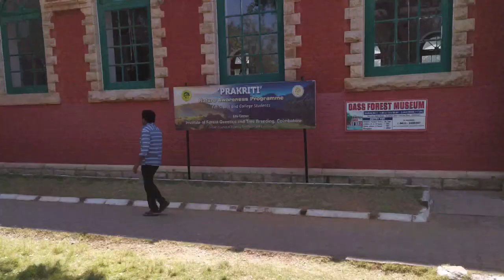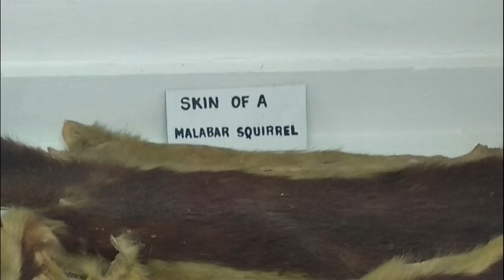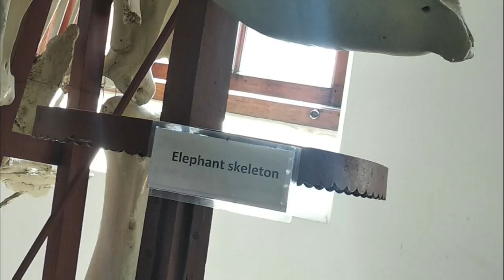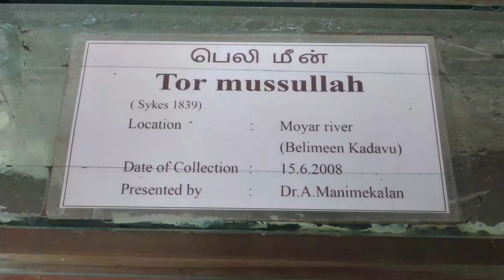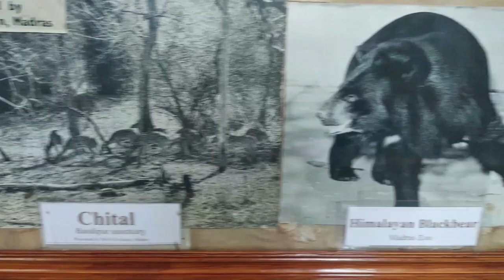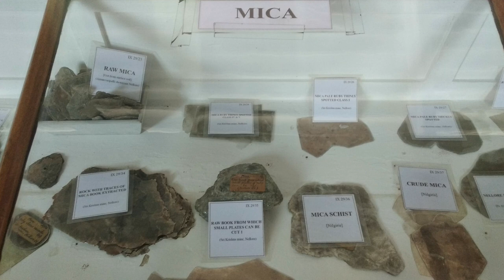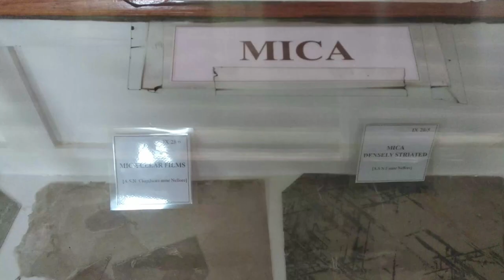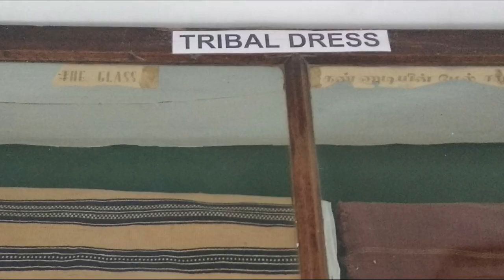Gass Forest Museum Coimbatore | Gingerline Media